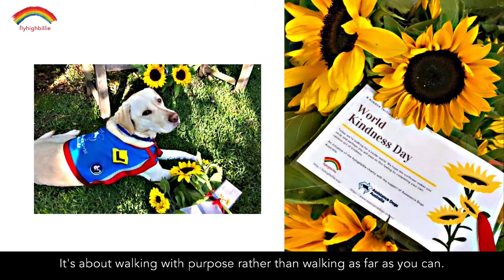walk for a kinder world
Join us in walking for a kinder world 13th October - 13th November 2021